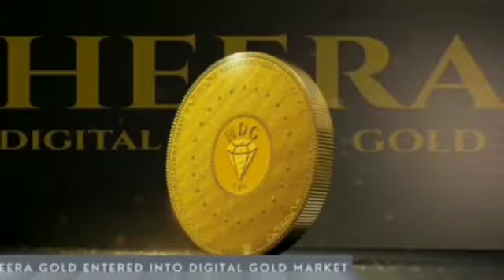October 18, 2022